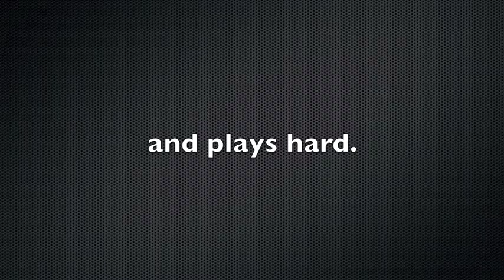Celadon "We Love our Workplace" Video